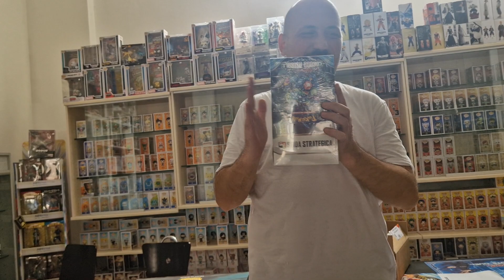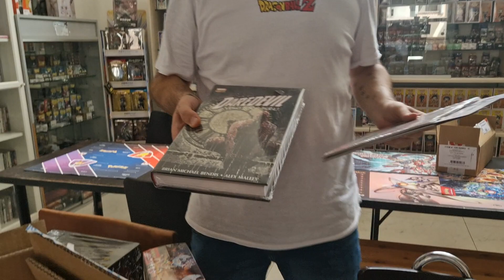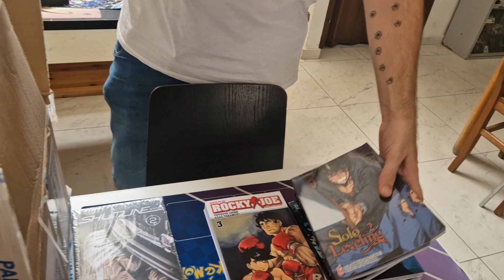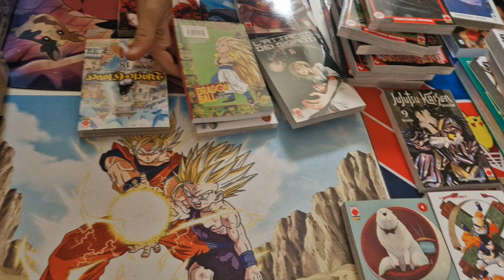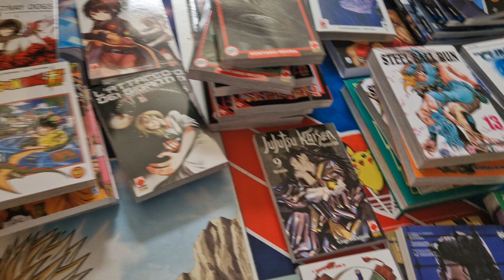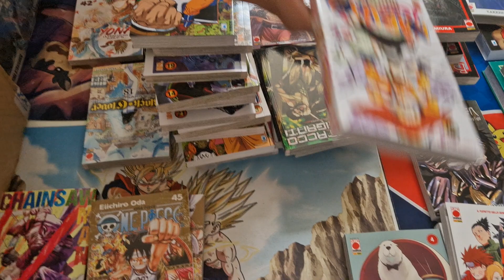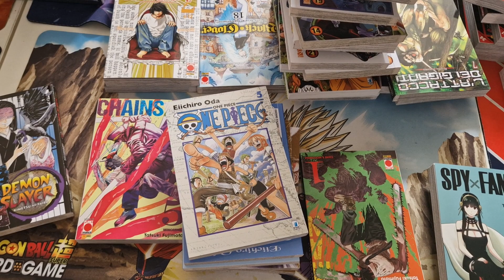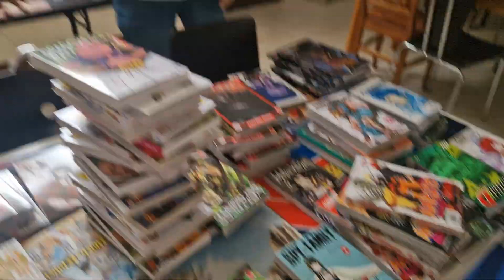Rieccoci qua con le NON NOvitá del 29 Agosto 2024...però sempre tanta robbba bella al"La Fumetteria